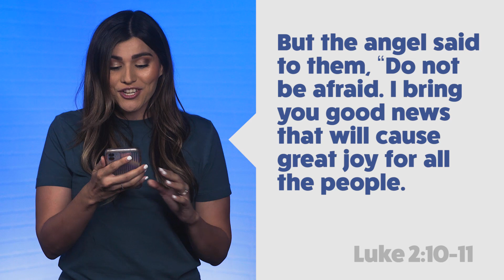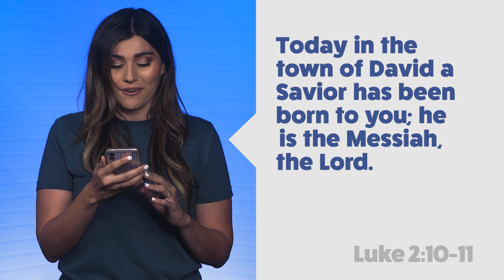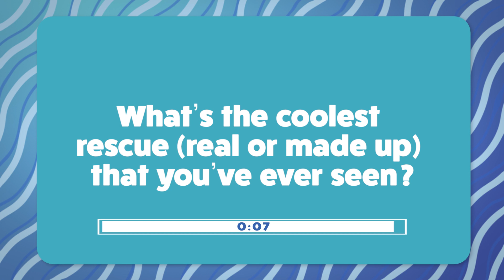Later Kids - "Jesus Arrived and Rescued Us!" Message - December 12-13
Here is this weekend's message about Jesus arriving and rescuing us! That is what Christmas is all about.

Included in this video is a fun Christmas challenge, Bible verse of the week, discussion time, and Bible breakdown.